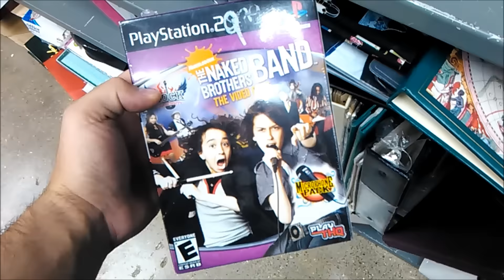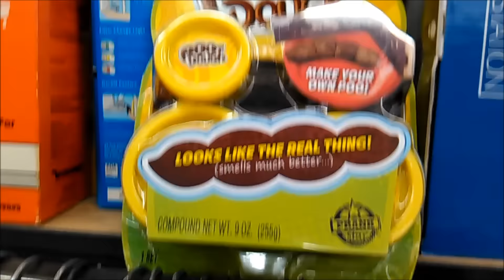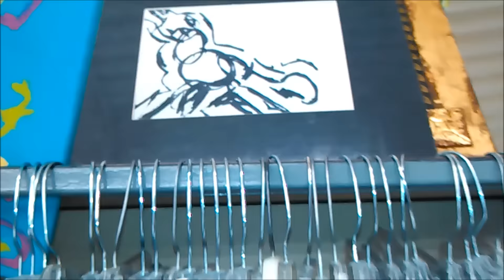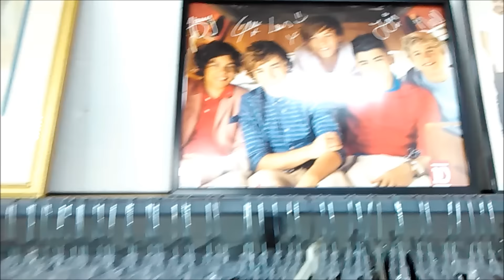Trip To The Thrift #21 - Exclusive Air Max 97s!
Whats up guys, hope you enjoy the video.